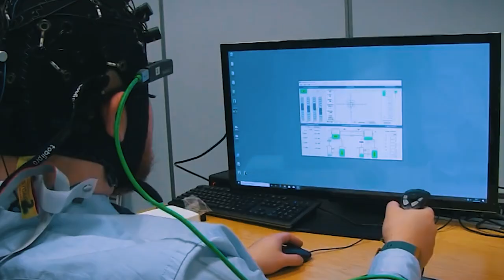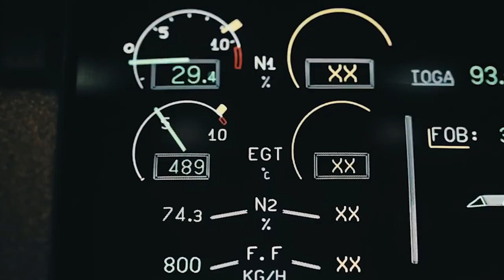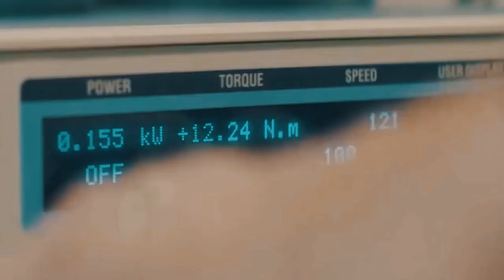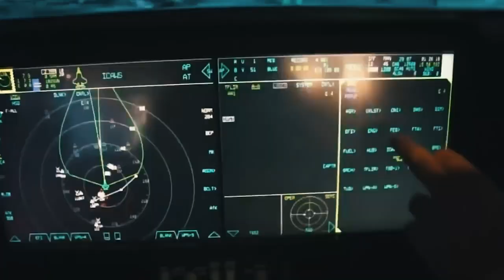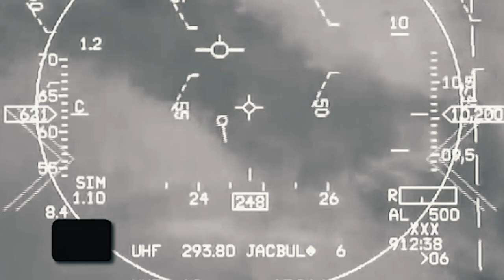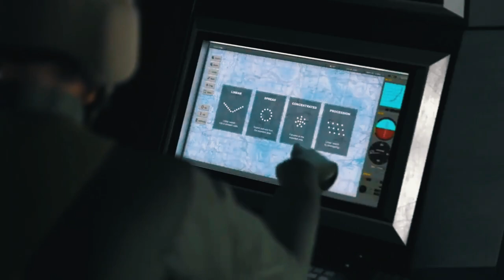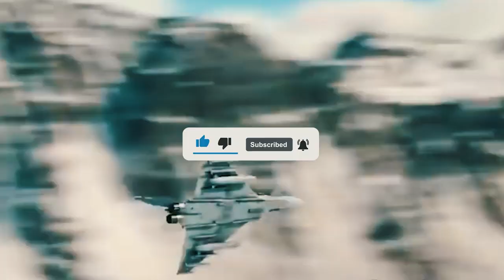The British Are Testing Their New Secret Combat Aircraft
Prior to World War II, Great Britain was an advanced world power. Following the end of the war, however, it began to gradually lose its influence, giving way to the United States instead. On the other hand, judging by an ambitious project to develop a sixth generation fighter, the country intends to regain its former status, thus taking its place among the other superpowers.

In today’s video, you will learn what exactly the BAE Systems' Tempest is and why it lays claim to being one of the most technologically advanced pieces of aircraft in the world.